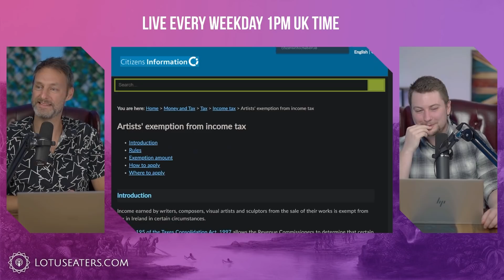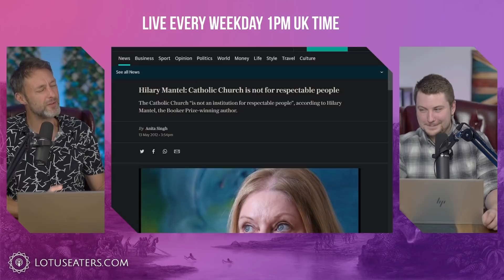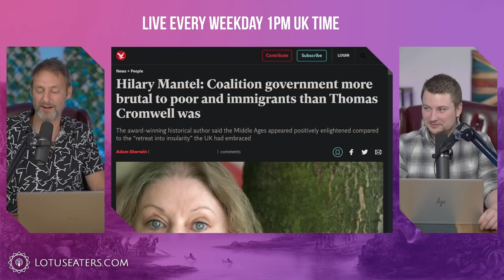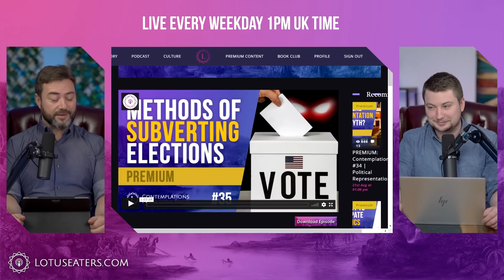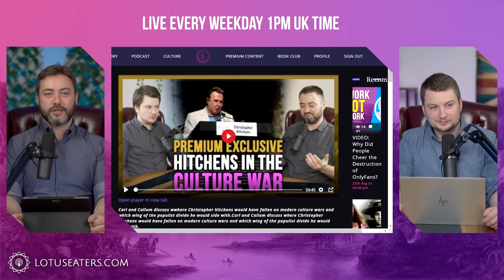Hilary Mantel Hates on Britain